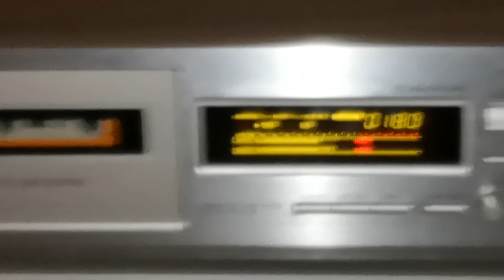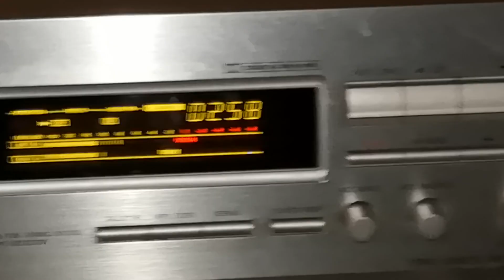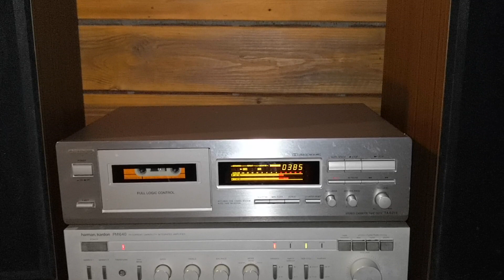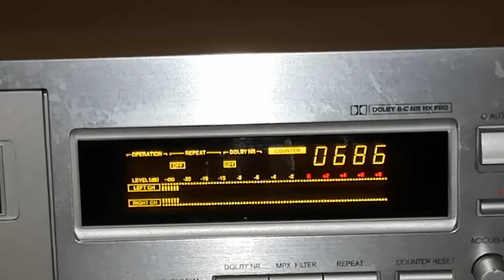Onkyo TA-6211 Stereo Cassette Tape Deck amplified by Harman Kardon PM640 with Elipson 1002 speakers